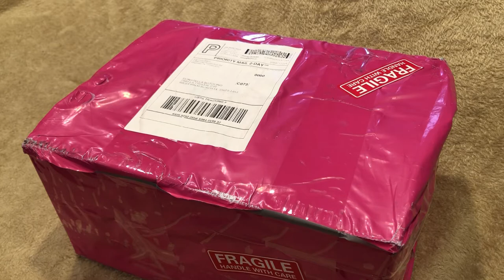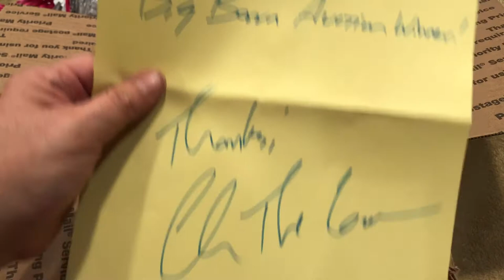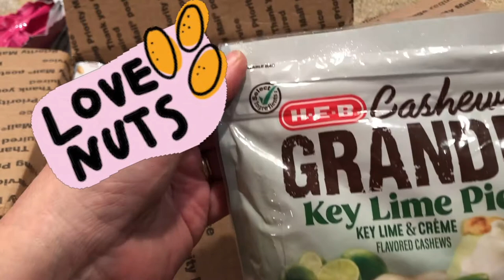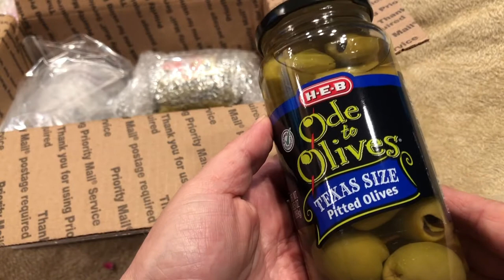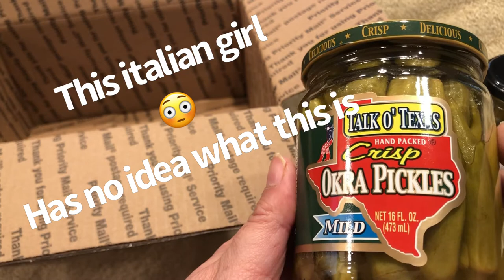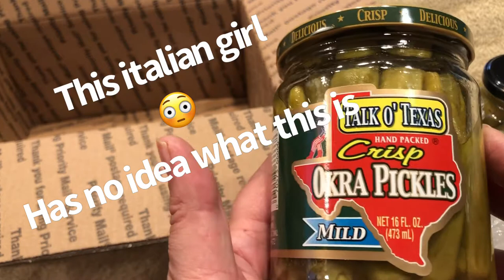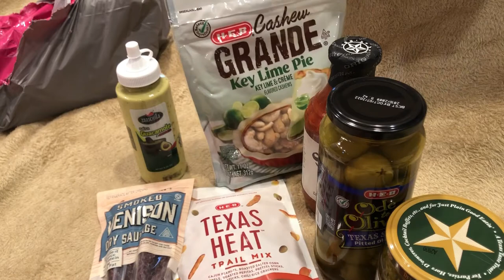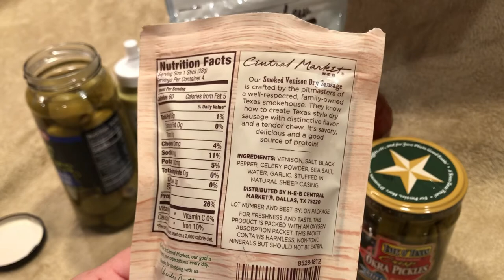Number 11 is Special I Won!! A Giveaway Gift From "Big Barn Auctions" Unboxing